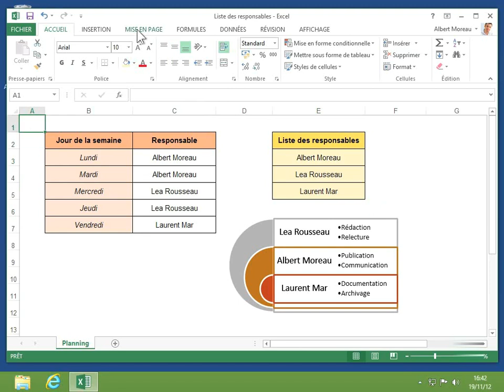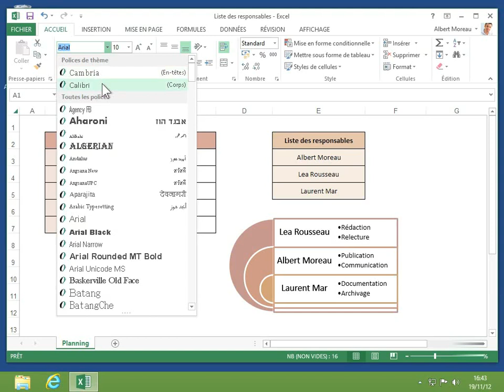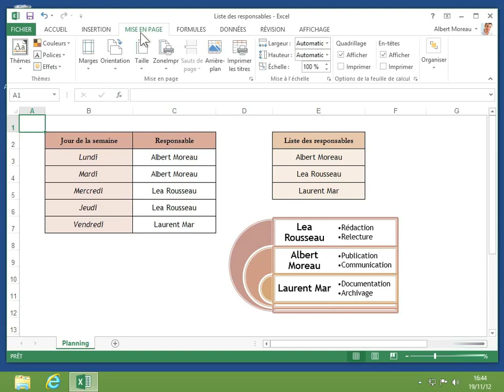6 Utiliser les thèmes de document